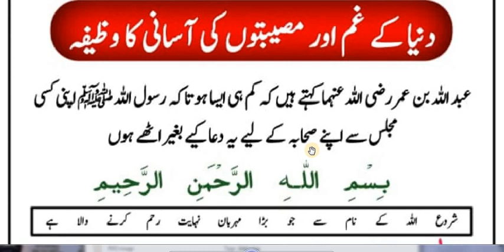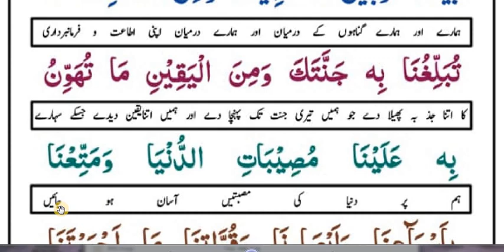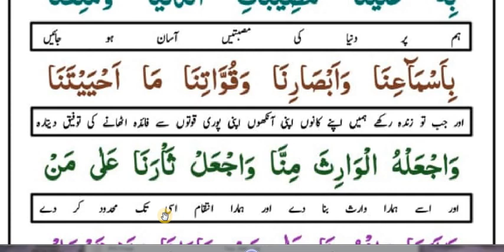Duniya k ghum r musibaton ki asani ka wazifa